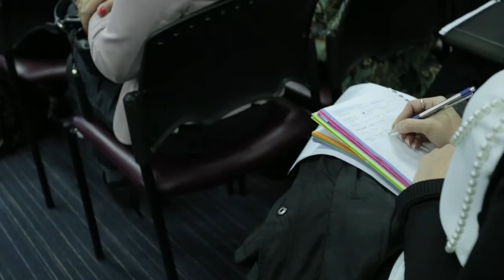Teletrabajo en la función pública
La Comisión Asesora de teletrabajo visita a los funcionarios de la función Pública.